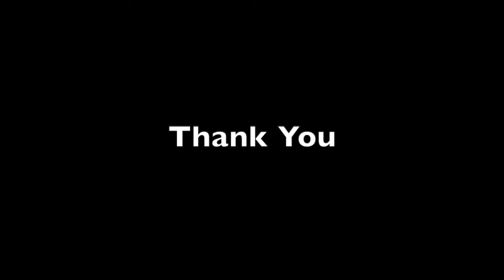Nikon D750 Best Maternity Photoshoot 2019 | Prince Awasthi Photography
Prince Awasthi Photography  hosted by Prince Awasthi, is a free resource for learning Photography and Photoshop.

photoshop